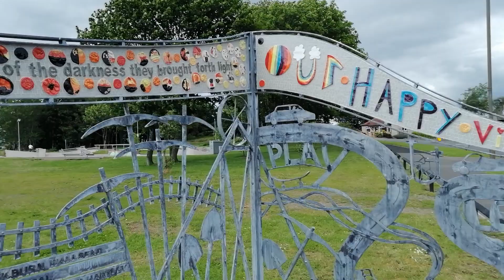Cowie Project: Blacksmithing Vlog #1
Went to cowie to go to an open day and photo shoot for it. The primary schools got to take there picture with me, Elsbeth and the project. went very well and i had a fun time seeing everyone enjoy themselves. The pictures will be issued to newspapers on Friday.